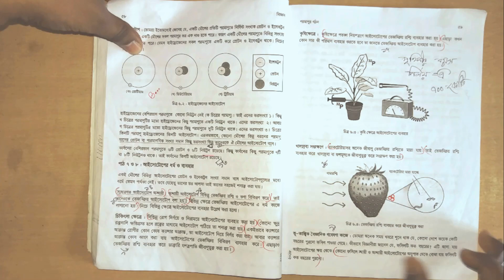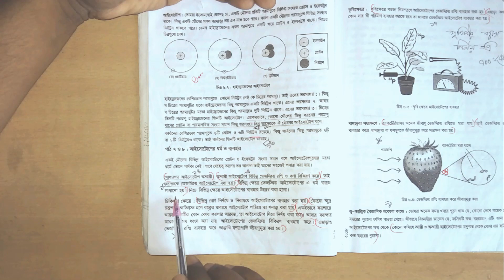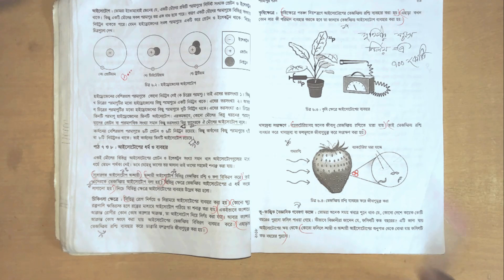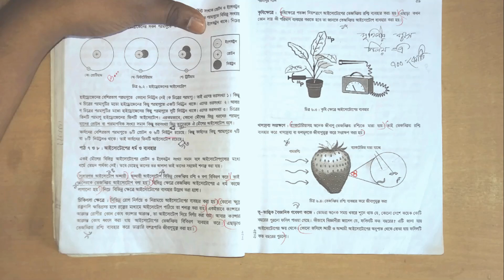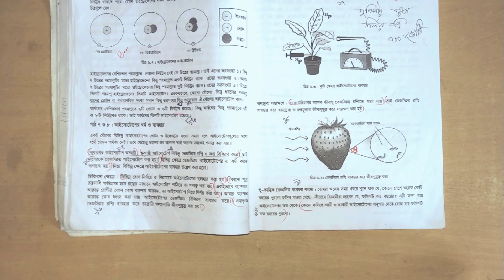৬ষ্ঠ অধ্যায় | পাঠ (৭-৮) | পরমাণুর গঠন | অষ্টম শ্রেণি বিজ্ঞান | জেএসসি | JSC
এই ভিডিওতে আলোচনা করা হয়েছে নিম্নোক্ত বিষয়গুলোঃ
১। তেজস্ক্রিয় আইসোটপ কি?
২। চিকিৎসা ক্ষেত্রে তেজস্ক্রিয় আইসোটপ এর ব্যবহার।
৩। কৃষিক্ষেত্রে তেজস্ক্রিয় আইসোটপ এর ব্যবহার।
৪। ভূতাত্ত্বিক গবেষণা কাজে তেজস্ক্রিয় আইসোটপ এর ব্যবহার ইত্যাদি।

পাঠ ৭ ও ৮ : আইসোটোপের ধর্ম ও ব্যবহার
একই মৌলের বিভিন্ন আইসোটোপের প্রোটন ও ইলেকট্রন সংখ্যা সমান বলে আইসোটোপগুলোর মধ্যে ধর্মে তেমন পার্থক্য নেই। তবে যেহেতু তাদের ভর আলাদা তাই তাদের সহজেই শনাক্ত করা যায়।

সাধারণত কোনো মৌলের একটি আইসোটোপ অনেক বেশি পাওয়া যায় কারণ তারা স্থায়ী। অন্য আইসোটোপগুলো ততটা স্থায়ী নয় এবং তারা ঐ মৌলের স্থায়ী আইসোটোপ বা অন্য মৌলে পরিণত হতে থাকে। অস্থায়ী আইসোটোপ বিভিন্ন তেজস্ক্রিয় রশ্মি ও কণা বিকিরণ করে। তাই এদেরকে তেজস্ক্রিয় আইসোটোপ বলা হয়। তেজস্ক্রিয় আইসোটোপের এ ধর্ম কাজে লাগানো হয় বিভিন্ন ক্ষেত্রে। নিচে বিভিন্ন ক্ষেত্রে আইসোটোপের ব্যবহার উল্লেখ করা হলো।

চিকিৎসা ক্ষেত্রে : বিভিন্ন রোগ নির্ণয়ে ও নিরাময়ে আইসোটোপের ব্যবহার করা হয়। কোনো ক্ষুদ্র রক্তনালি ক্ষতিগ্রস্ত হলে রক্তের মাধ্যমে আইসোটোপ পাঠিয়ে তা শনাক্ত করা যায়। একইভাবে ক্যান্সারে আক্রান্ত রোগীর কোন কোষ ক্যান্সার আক্রান্ত, তা আইসোটোপ পাঠিয়ে নির্ণয় করা যায়। আবার ক্যান্সার আক্রান্ত কোষ ধ্বংস করা যায় আইসোটোপের তেজস্ক্রিয় বিকিরণ ব্যবহার করে। এছাড়াও তেজস্ক্রিয় রশ্মি ব্যবহার করে ডাক্তারি যন্ত্রপাতি জীবাণুমুক্ত করা হয়।

কৃষিক্ষেত্রে : কৃষিক্ষেত্রে পতঙ্গ নিয়ন্ত্রণে আইসোটোপের তেজস্ক্রিয় রশ্মি ব্যবহার করা হয়। এছাড়া কখন কোন সার কী পরিমাণ ব্যবহার করতে হবে তা জানতে তেজস্ক্রিয় আইসোটোপ ব্যবহার করা হয়।

খাদ্যদ্রব্য সংরক্ষণে : ব্যাকটেরিয়াসহ অনেক জীবাণু তেজস্ক্রিয় রশ্মিতে মারা যায়। তাই তেজস্ক্রিয় রশ্মি ব্যবহার করে খাদ্যদ্রব্য বা ফলমূলকে জীবাণুমুক্ত করে সংরক্ষণ করা হয়।

ভূ-তাত্ত্বিক বৈজ্ঞানিক গবেষণা কাজে : তোমরা অনেকসময় খবরে শুনে থাক যে, কোনো দেশে কয়েক কোটি বছরের পুরনো ফসিল পাওয়া গেছে। কীভাবে বিজ্ঞানীরা জানেন যে, ফসিলটি কত বছরের? এটি জানা যায় আইসোটোপের ক্ষয় থেকে। কোনো ফসিলে স্থায়ী ও অস্থায়ী আইসোটোপের অনুপাত থেকে বোঝা যায় ফসিলটি কত বছরের পুরনো।